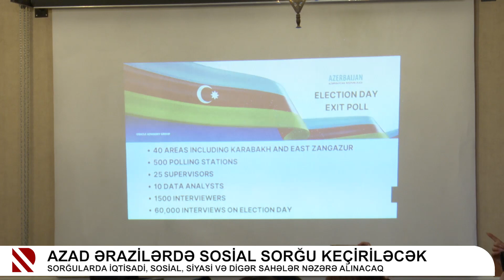Azad ərazilərdə sosial sorğu keçiriləcək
Sorğularda iqtisadi, sosial, siyasi və digər sahələr nəzərə alınacaq